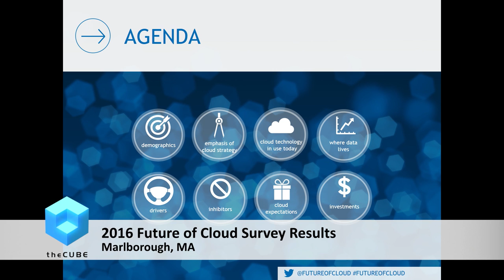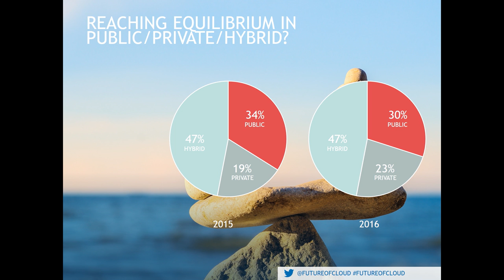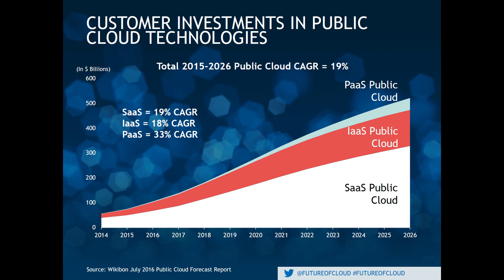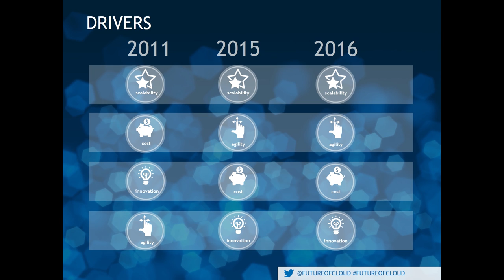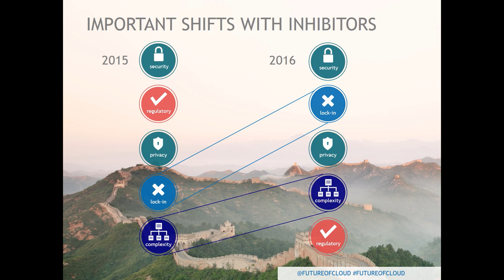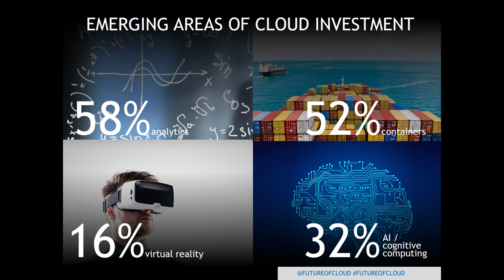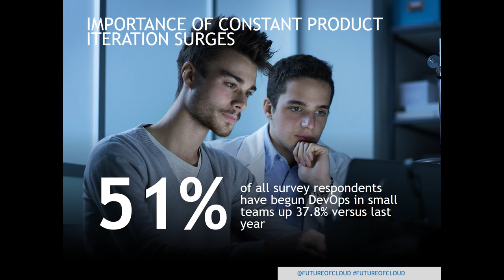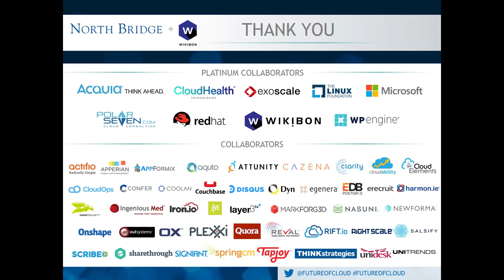2016 Future of Cloud Survey Results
Paul Gillin, Cube host and Enterprise editor for SiliconAngle is joined by fellow Cube host and senior analyst for Wikibon, Stu Miniman and Holly Maloney McConnell, Principal at North Bridge in a panel about the future of cloud